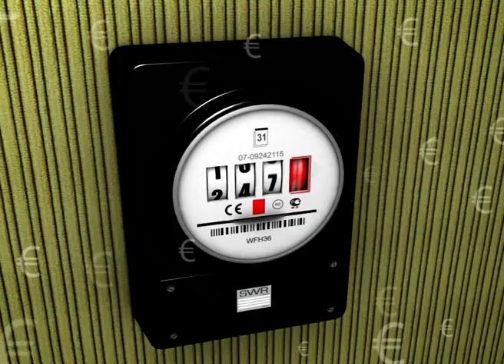Panzer Product Description Teaser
A short animation about the functionality principles of pneumatic hydraulic tool for cleaning the heating systems.

Client: CRA
Date: June 2010

Director & Editor: Sergey Fomicev
3D Modeling & Visualisation: Dmitry Volovik
Color & Effects: Grigory Komnatny